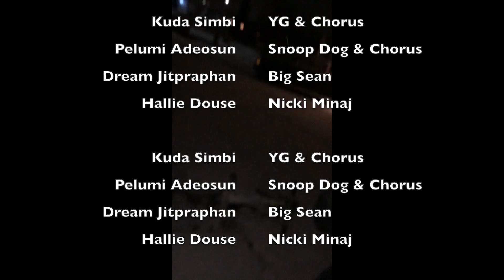Social 30-1 Economics Rap 1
This video is about Social 30-1 Economics Rap 1